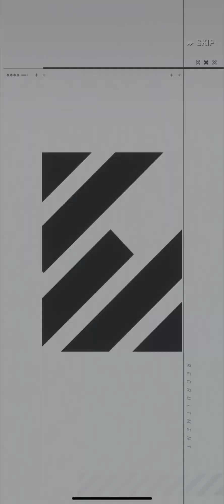【NIKKE】エミリア・レム・ラムの尻が拝める神ゲー【Re:ゼロから始める異世界生活コラボ】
コラボ演出及びコラボミニゲーム内容記録兼観賞用

指揮官「ゼロから始められるなら…またあの瞬間に戻れるのなら…私は"君"を救えただろうか…」